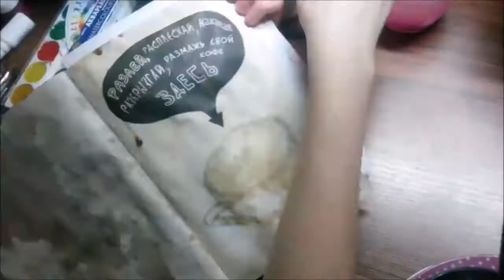Оформление: WTJ/WRECK THIS JOURNAL/№3/Уничтожь меня/Эпичный блокнот(перезалив 28.12.2016)/ 이 책을 파괴하라